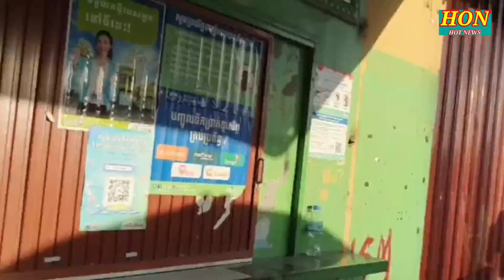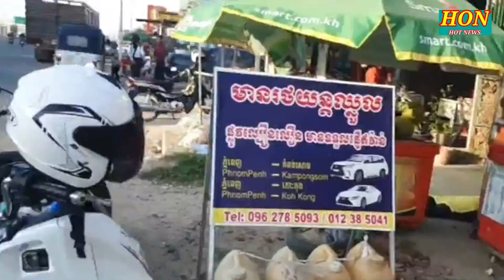ជនបរទេសម្នាកត្រូវឡានបុកបែកក្បាលអស់សង្ខា យ៉ាងអណោចអធម្ម ផ្អើលពេញភូមិ